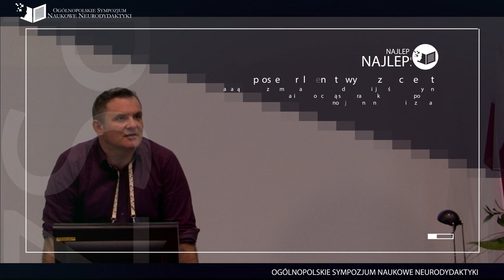Ogólnopolskie Sympozjum Naukowe Neurodydaktyki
Czym jest Sympozjum? Jakie tematy na nim poruszamy? Kim jesteśmy? Zapraszamy do obejrzenia krótkiego filmu o Międzynarodowym Sympozjum Naukowym Neurodydaktyki